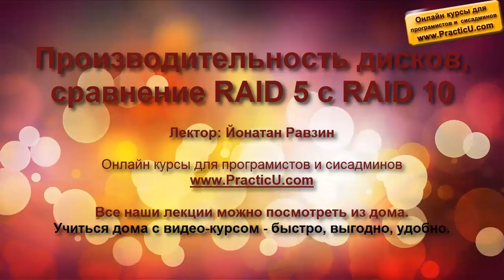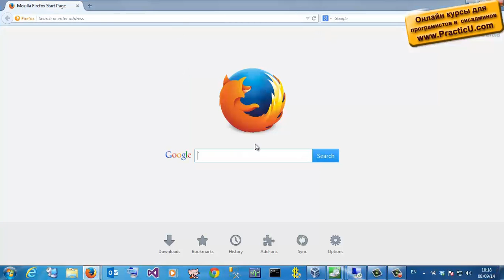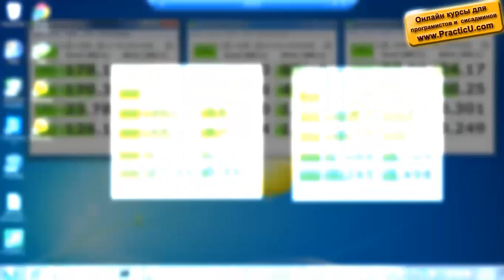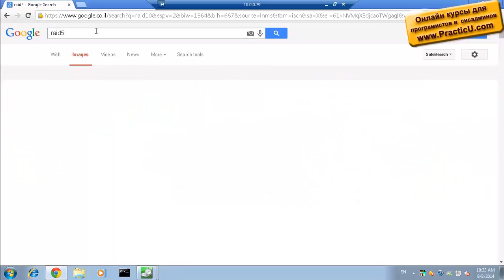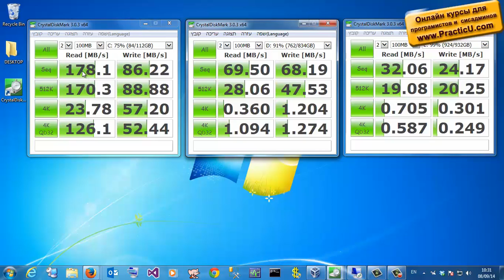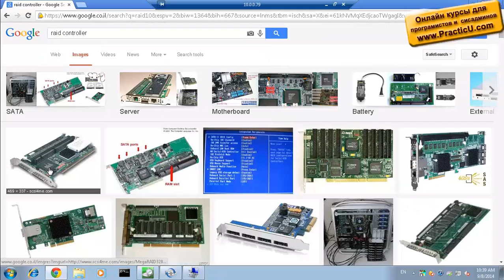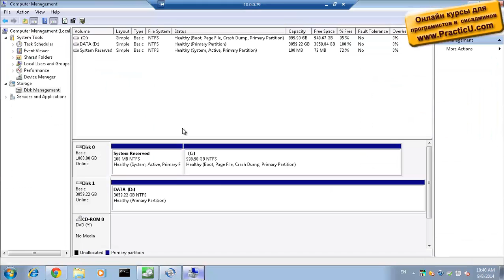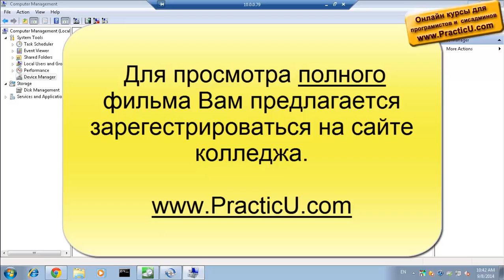Производительность дисков, сравнение RAID 5 c RAID 10